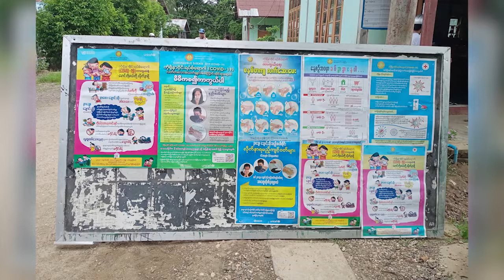DVB - ကိုဗစ္ကာလ ေက်ာင္းျပန္ဖြင့္ခ်ိန္ သိေကာင္းစရာ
ကိုဗစ်ကပ်ကာလ ကျောင်းတွေပြန်ဖွင့်ချိန် စိုးရိမ်မှုတွေကြီးစိုးနေသလား?
သိကောင်းစရာ ဆောင်ရန်ရှောင်ရန်တွေကို ဝေဘာဂီ အထူးကုဆေးရုံ  ကလေးအထူးကုဆရာဝန်ကြီး ဒေါက်တာ ခင်ခင်ထားနဲ့ တွေ့ဆုံမေးမြန်းထားပါတယ်။